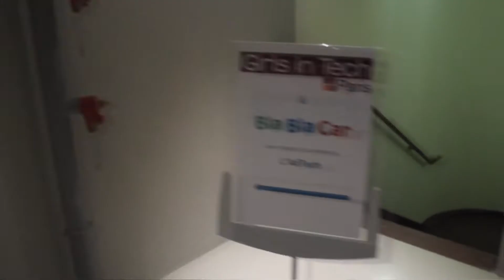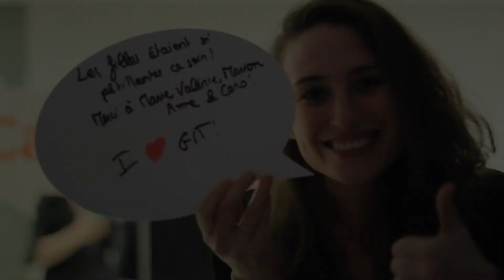Girls in Tech at BlaBlaCar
Mercredi 26 mars à 19h30, Girls in Tech organisait une soirée spéciale Adtech chez BlaBlaCar avec pour thème Ascension de l'AdTech : Bulle post-Critéo ou réelle évolution de marché ?

organisatrice de l'événement : Audrey Soussan

1. Introduction "l'adtech pour les nuls" par Samira Jaï de DoubleClick

2. Panel/Débat avec :

- Marie Ekeland, investisseur chez Criteo
- Valérie Latronche, business development director chez LaPlace Media
- Anne de Kerckhove, managing director EMEA chez Videology
- Caroline Duret, directrice commerciale et marketing chez Radium One

3. Cocktail et networking